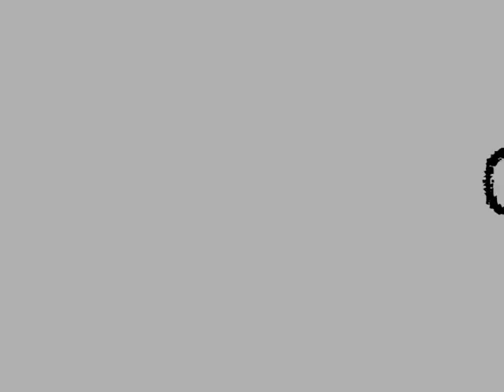CLOVI TV "TELL ME HOW"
SHORT HOOK SOMETHING OF MY OWN